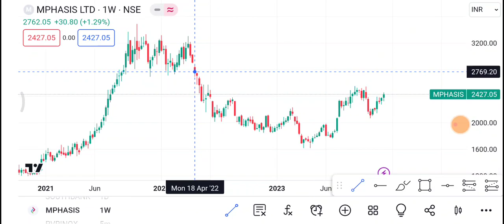11 December Mphasis share | Mphasis share latest news | Mphasis share news today